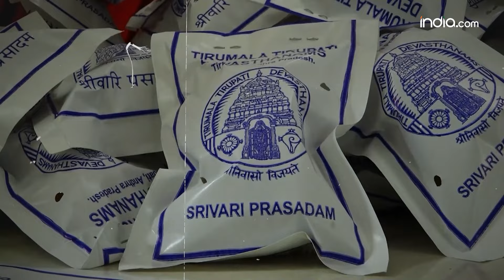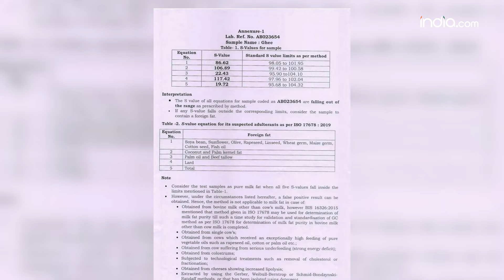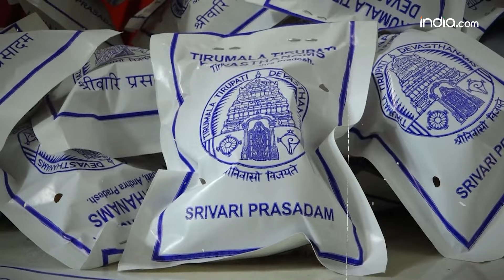Tirupati Prasadam Row: Did Ghee Brand Change Spark the 'Animal Fat in Tirupati Laddoo' Controversy?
According to India Today, A recent lab report has confirmed that the laddoos offered as prasad to devotees at the Tirupati temple in Andhra Pradesh contain animal fats and fish oil. This revelation came after Andhra Pradesh Chief Minister N. Chandrababu Naidu accused the previous YSR Congress (YSRCP) government of using these animal products and substandard ingredients in making the famous laddoos.

Meanwhile, A report from NDDB CALF, a private lab that tests animal feed and dairy products, has revealed some surprising findings about the ghee used in Tirupati laddoos. The report shows that the ghee contained foreign fats like palm oil, fish oil, beef tallow, and lard (which comes from pig fat). This report was shared by Anam Venkata Ramana Reddy, a spokesperson for the ruling Telugu Desam Party (TDP).
He also mentioned that the quality measure, known as the "S value," was only 19.7, which indicates it might not meet the expected standards for pure ghee.

Following Chandrababu Naidu's allegations, Andhra Pradesh IT Minister Nara Lokesh also criticized the Jagan Mohan Reddy government regarding the ghee used in Tirupati laddoos, further fueling the controversy surrounding the quality of these iconic sweets.

The Vishva Hindu Parishad (VHP) is really concerned about the use of animal fat in Tirupati laddoos, calling it a "serious issue." They’re demanding that those responsible be held accountable, as they feel this practice threatens the sacredness of the temple’s offerings.
What are your thoughts on this revelation? Should there be stricter regulations on the ingredients used in sacred offerings?